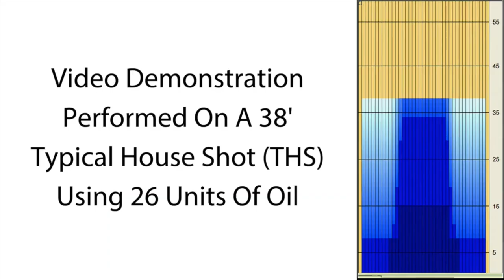bowlingball.com Hammer Statement Hybrid Bowling Ball Reaction Video Review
Check out Tony Ruocco, Mike Seymour, Kevin Kinslow and Curlie Becton make moves on the lanes with the Statement Hybrid!

There's no doubletalk to high scores with the Hammer Statement Hybrid!
Hammer has struck the balance to delivery excellent pin action on medium-heavy lanes with the Statement Hybrid. Offering more skid through the front part of the lane than the Statement Solid, the Hybrid also gives more midlane read than the Pearl.
Designed to rev up quickly and hit hard, the Statement Core is back and ready to blend the pins with frightening strength.